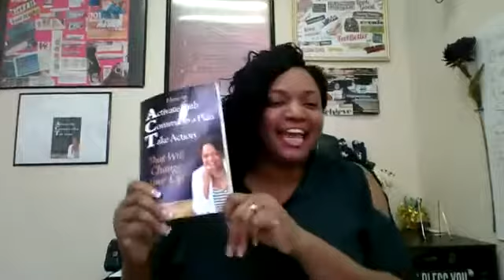I felt that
What would happen if you could get new client? More money? Help more people? Get 1 Proven Strategy to get a Client in the next 7 Days. HERE IT'S FREE

QUESTION — Have a question about business or selling? Post in the comments section of this video!

Hello! I'm Nefateria Fonda'

I am Sales Coach for Christian Business Owners, who are building their business and want a better strategy for turning leads into future clients….like you.

The only problem is you don't have a plan to market and sell your services

You deserve to have a business with a bank account that reflects all the long hours, sleepless nights and countless sacrifices you’ve made.

Together we will create an overall strategy to locate and talk about your business with potential clients, so you can sell with confidence and make more money